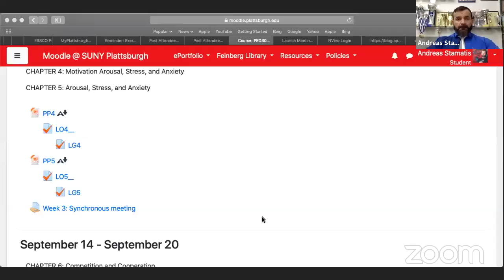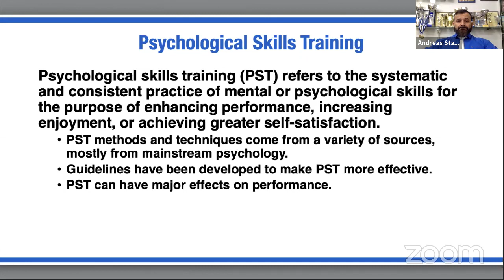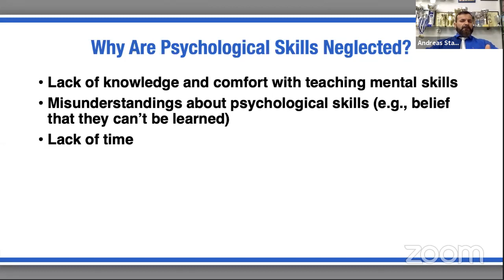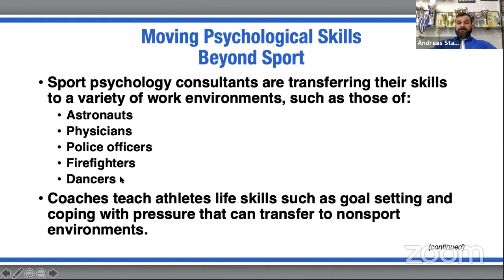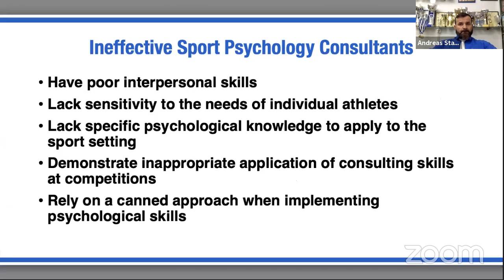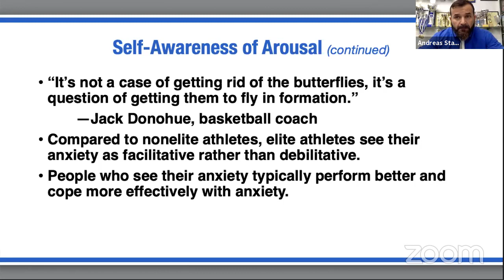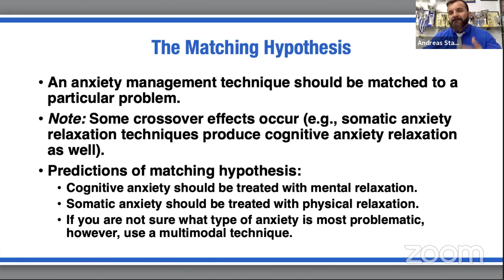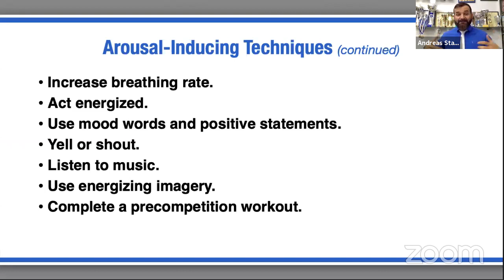PED305: Sport and Exercise Psychology: Week 7/15